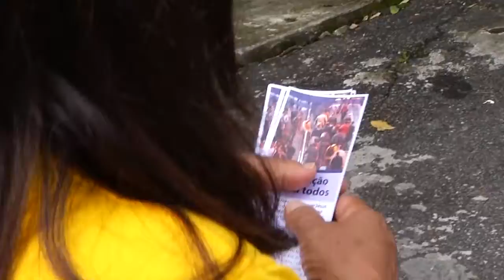CASAS, FOME E ALEITAMENTO